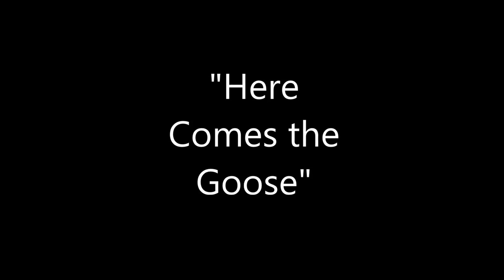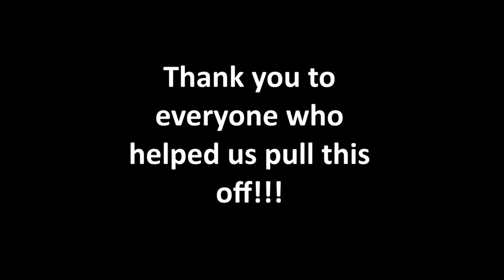Bulldog Bridesmaid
Our English Bulldog, the Goose, made an appearance at our wedding...